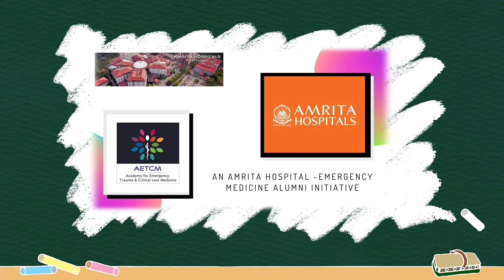Case Discussion || Intracranial Hemorrhage